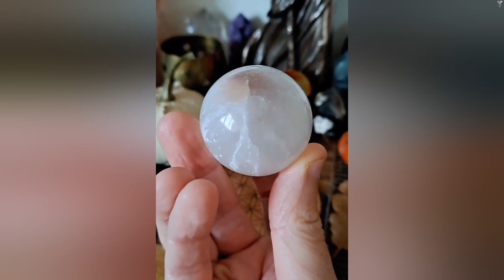Селенит. Краткая геология, описание, разновидности и свойства минерала.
Всем привет! Сегодня пойдет речь про минерал, который с одной стороны вроде и простой, а с другой - интересный и необычный!